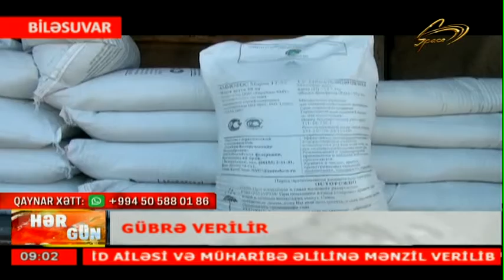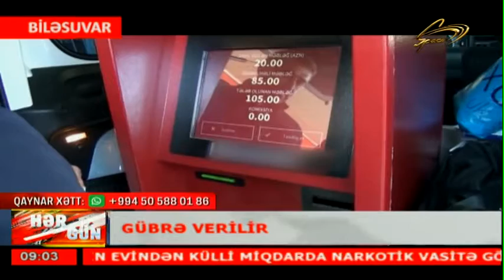Gübrə verilir - Space TV